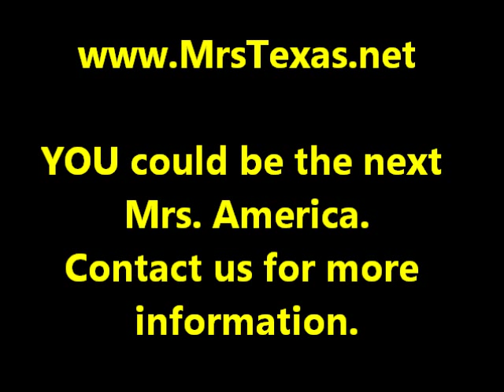Mrs. Texas 2011 at Mrs. America